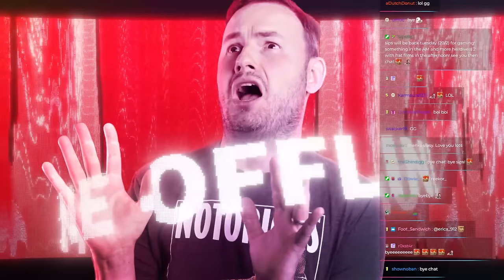Cadet Sips Reporting For Duty in Helldivers 2!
Welcome to Helldivers 2!